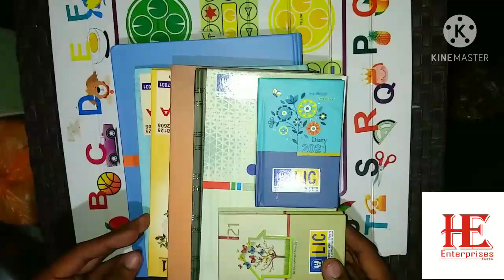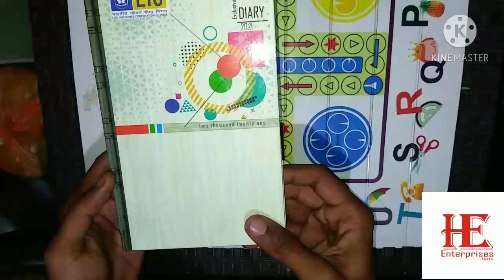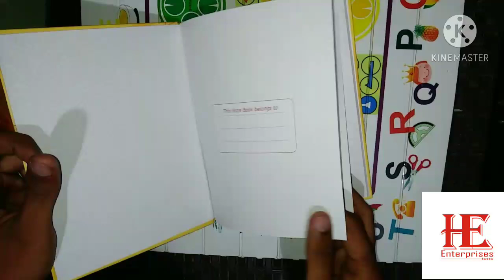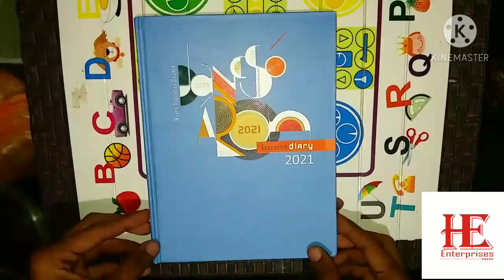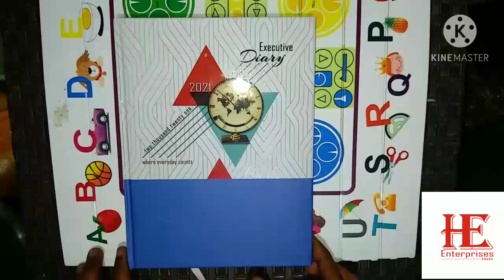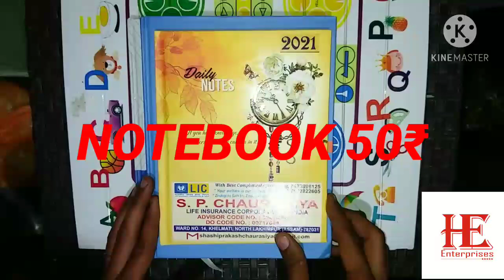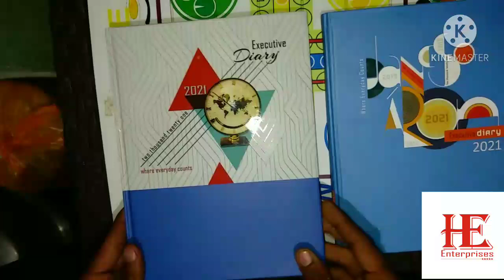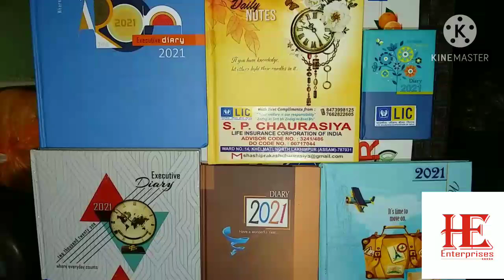ALL TYPES OF DIARY 🙏🏼🙏🏼🙏🏼👍😊😊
HARSH STATIONARY OFFICIAL 🙏🏼

ALL TYPES OF PRINTING
ALL TYPES OF BAG
ALL TYPES OF L.I.C PRODUCT
CALENDAR 📆, DIARY,BAG, PLASTIC POCKET BAG, DOUBLE JABE PLASTIC BAG, SINGLE PLASTIC POCKET, POLICY RECORD REGISTER, PREMIUM RECORD REGISTER, PROPOSAL FORM, REDDY RECONER, WALL CLOCK ⌚,HAND CLOCK ⌚, POCKET BAG, PEN 🖊️🖋️.